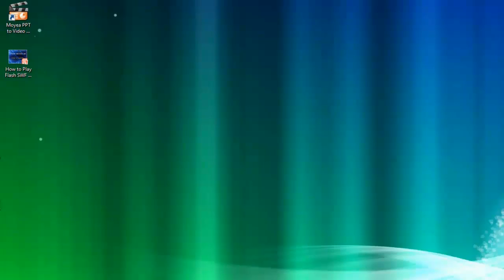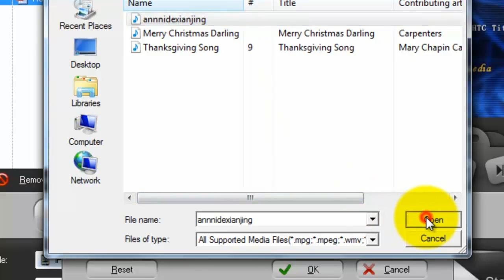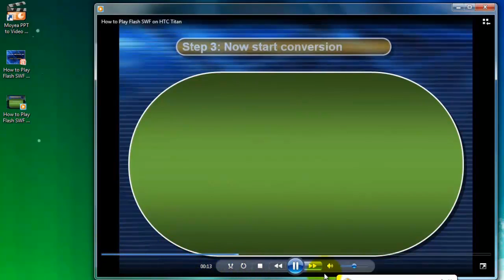How to Play PowerPoint on iPhone 4S with Transitions, Animations, Music and Video Clips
1. Import PowerPoint files.
On the main interface, click Add button to import PowerPoint source files. Batch conversion with no number limit will greatly improve the efficiency by converting several PowerPoint files to videos at one time.
2. Select output video format.
Click the Profile drop-down menu and select an output video format for iPhone 4S. Since iPhone 4S has the same display with iPhone 4, you could select any video formats customized for iPhone 4 and it will work perfectly for iPhone 4S too.
Advanced settings:
For professionals, you can also click Settings and enter the Profile dialogue box where you could change every parameter of the output video to meet your specific needs.

After the above preparations, click the Start button to convert PowerPoint to video at fast speed. After the conversion is finished, go to the Output folder to transfer the output PPT video to iPhone 4S and then you can view it freely. By doing so, it also enables you to view PowerPoint on other portable devices like iPad 2, Samsung Galaxy Tab and share PowerPoint on YouTube or your blog.